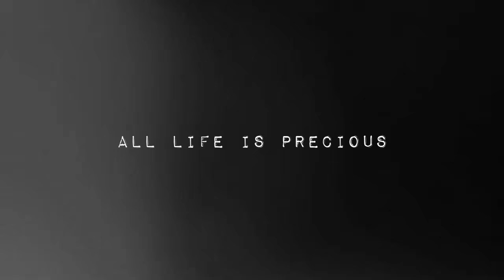TWD || Morgan Jones || All Life Is Precious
I loved episode 4 so much that I wanted to make a video about it (: enjoy!